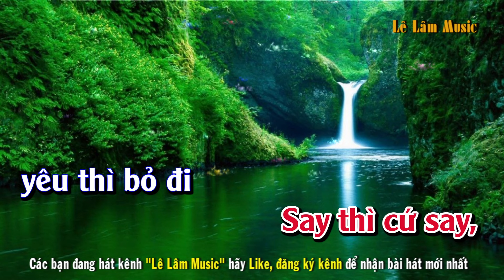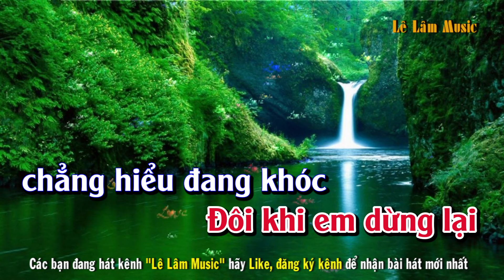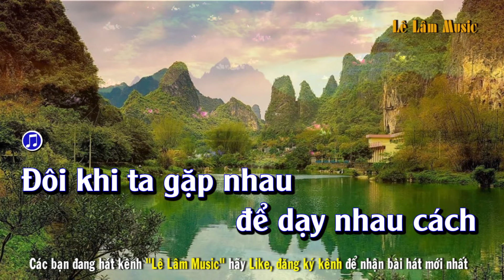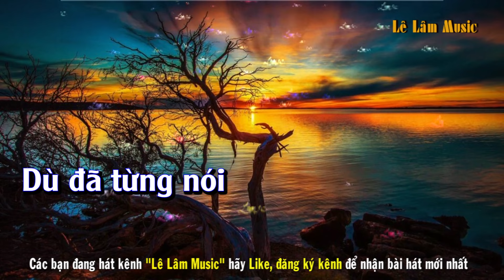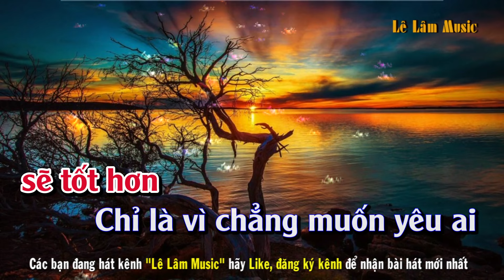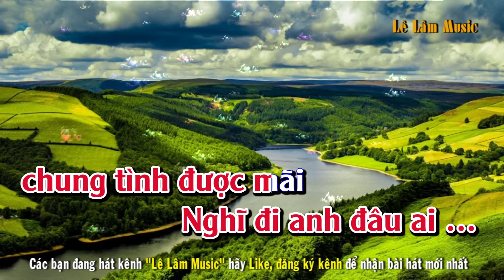Ai chung Tình Được Mãi - Karaoke Tone Nữ - Cha Cha Cha | Lê Lâm Music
► Tác Phẩm : Ai chung Tình Được Mãi karaoke Tone Nữ - Lê Lâm Music
► Sáng Tác :
► Link Kênh :
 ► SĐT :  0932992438